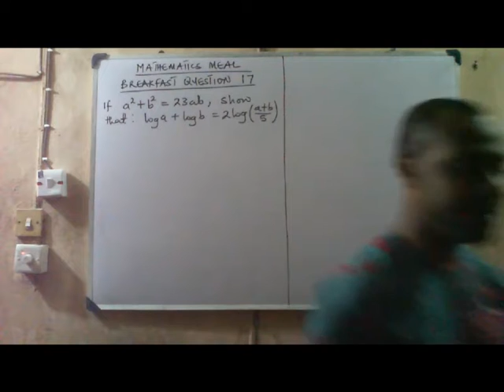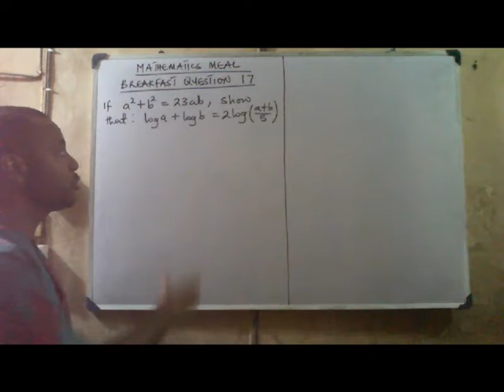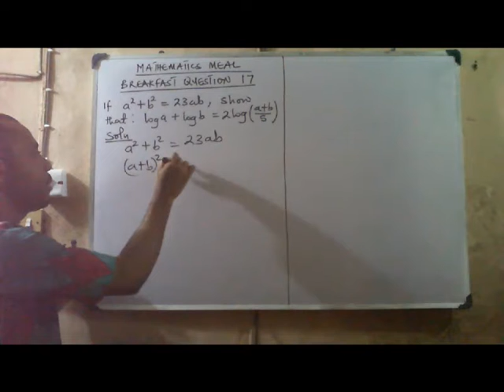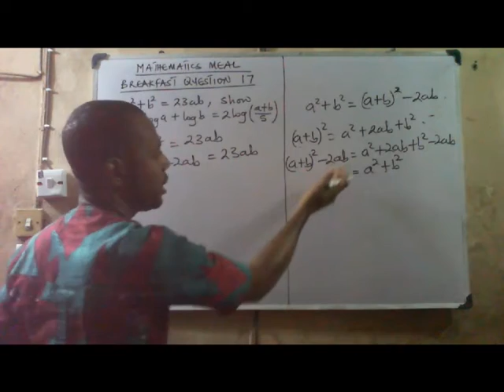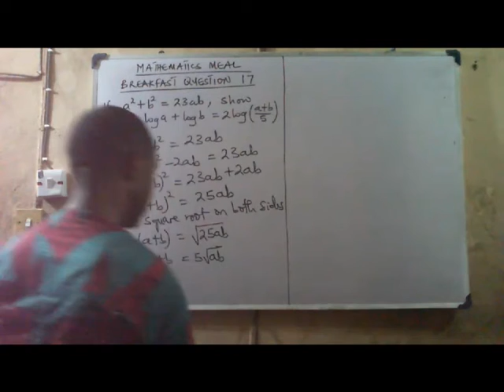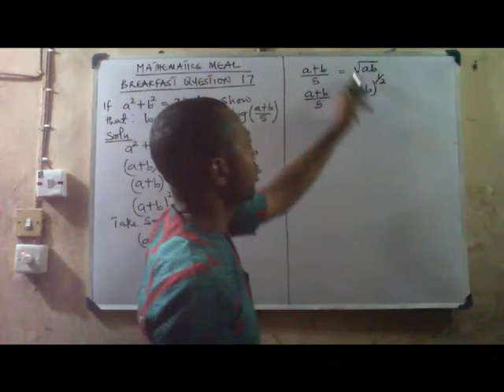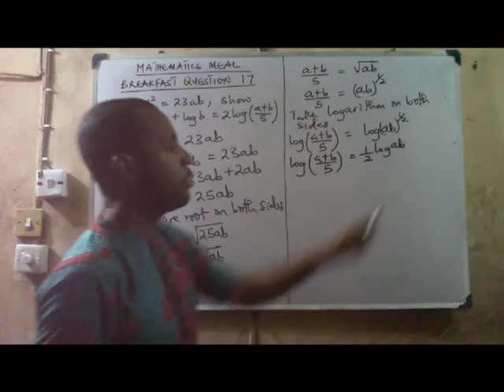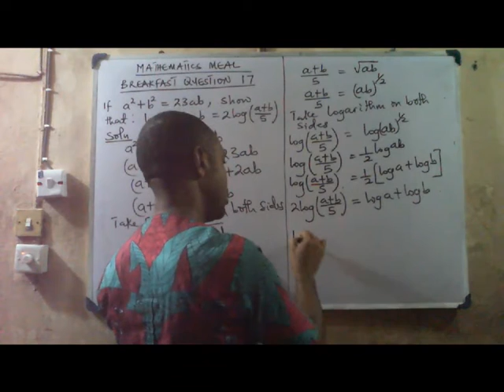BREAKFAST QUESTION 17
This is a breakfast question from mathematics meal. In this video, the knowledge of algebra together with the principles of logarithm were employed in solving a problem. You need to watch this video!